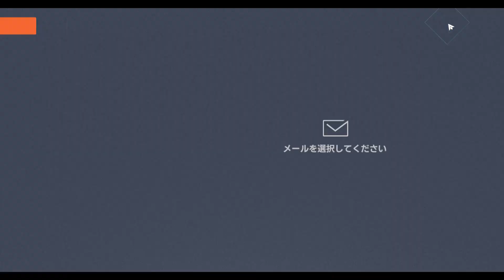【ストーリー】アルケランド ep1.二度目の降臨【エピソード1/新作ソシャゲSRPG】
2023年6月13日サービス開始
「ラングリッサーモバイル」のメーカー、新作SRPG